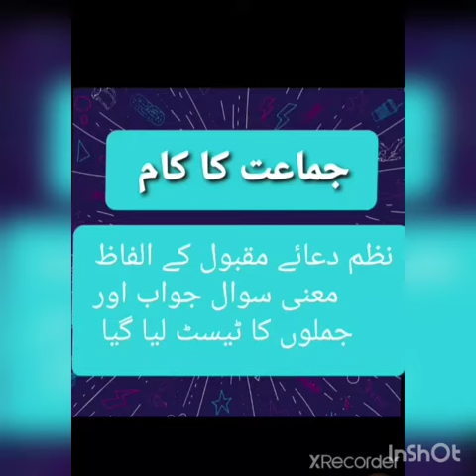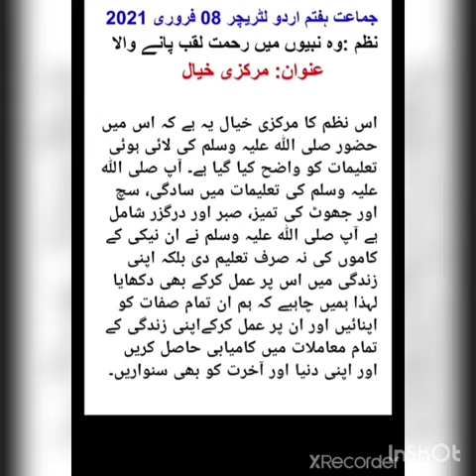Class 7_Urdu_ch#2/lecture#4 (8th February) نظم دعاے مقبول